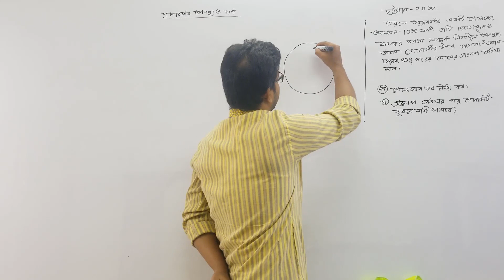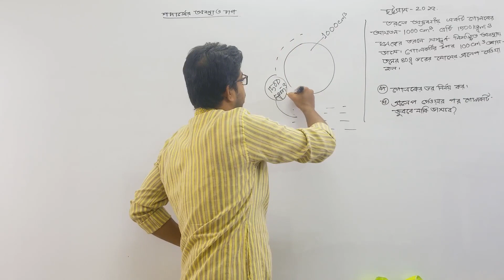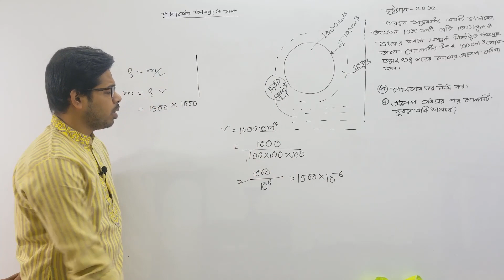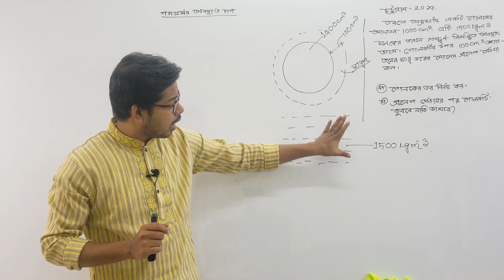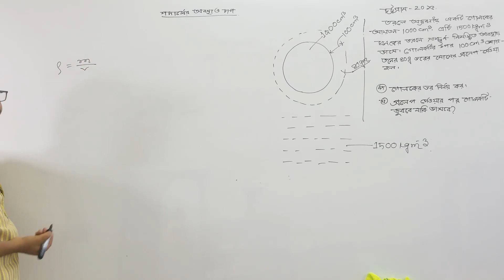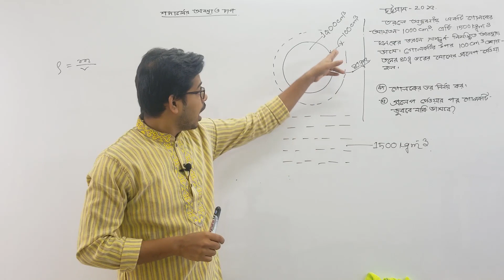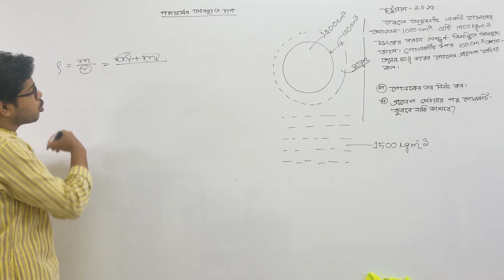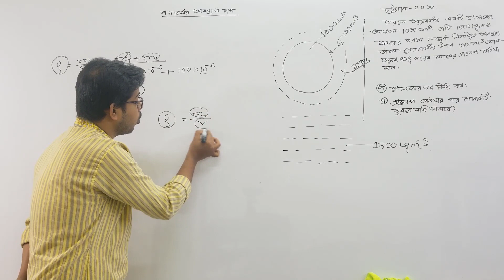chittagong board 2015 | ssc physics math solution chpater 5 | CQ |পদার্থের অবস্থা ও চাপ | সৃজনশীল